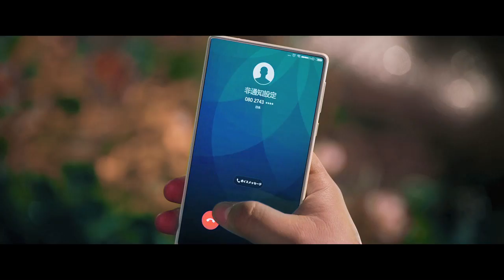《胖子行动队》预告Fat Buddies Trailer 02：包贝尔 文章 真是好英俊！【捷成华视华语影院】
《胖子行动队》是由包贝尔执导，包贝尔、文章领衔主演，李成敏、辣目洋子联袂主演的喜剧动作电影。讲述了两个胖子阴错阳差组成了特别行动队，介入一起贩毒案件中，上演了一场啼笑皆非的特工之旅的故事。该片将于2018年9月30日中国大陆上映。